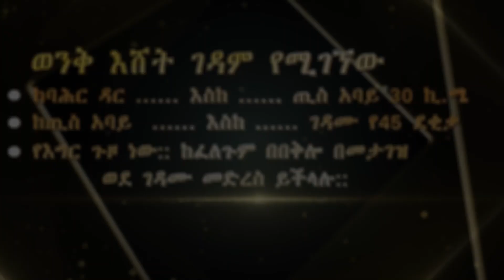Aba Yohannes Tesfamariam Part 1224 A ''ጠጉራም''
''ጠጉራም''